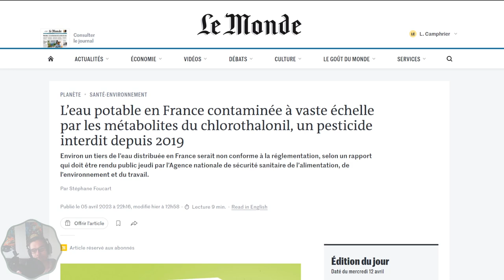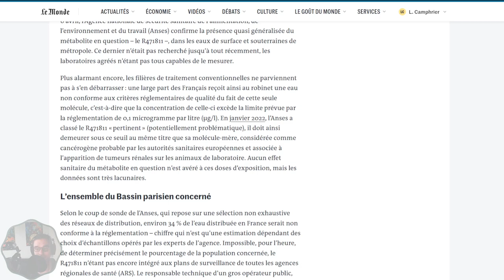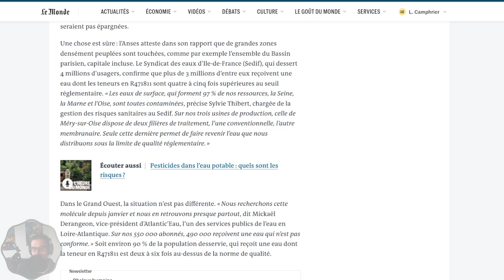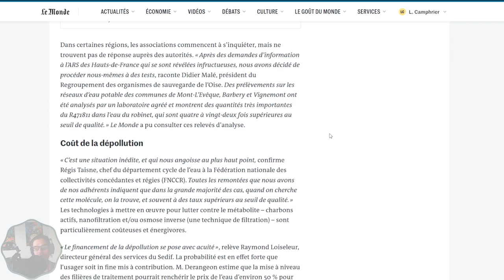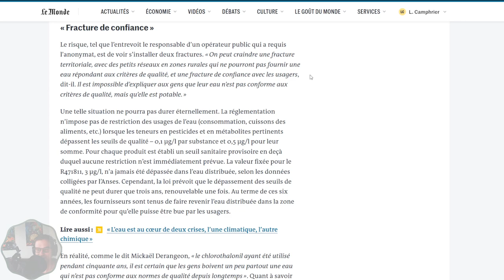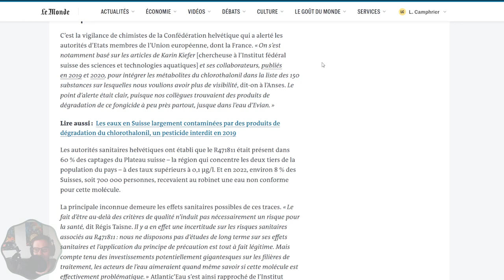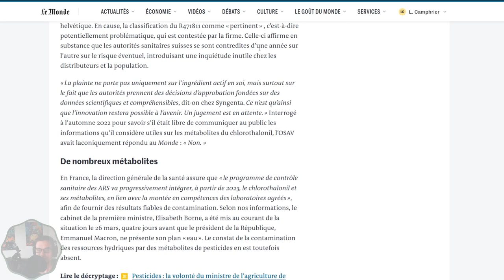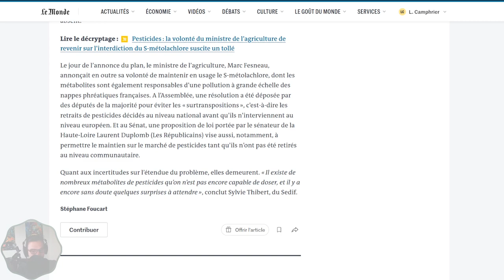Un cancérogène au robinet de la moitié des français.es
Lecture de "L’eau potable en France contaminée à vaste échelle par les métabolites du chlorothalonil, un pesticide interdit depuis 2019" disponible